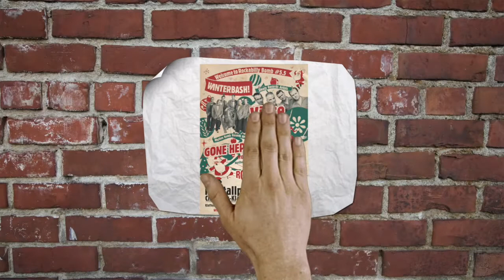Winter Bash Trailer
Rockabilly Bomb 5.5
Winterbash 2014
Samstag, 29. November um 19:00
Krystallpalast Klaffenbach
Klaffenbacher Hauptstraße 52 - Chemnitz OT Klaffenbach, 09123 Chemnitz